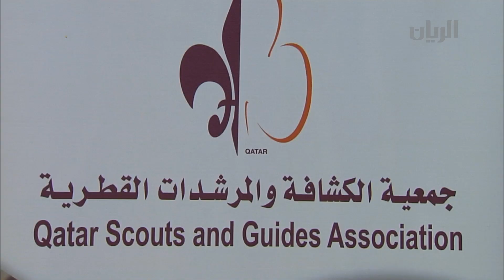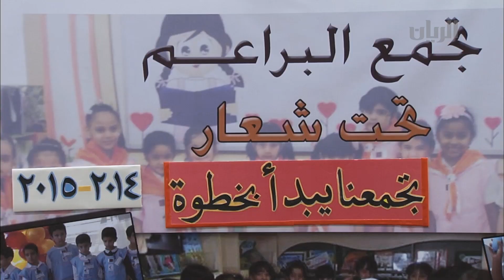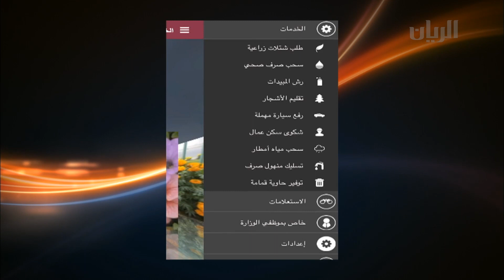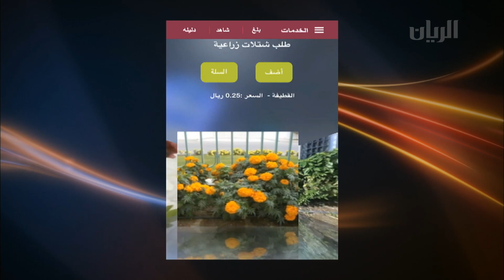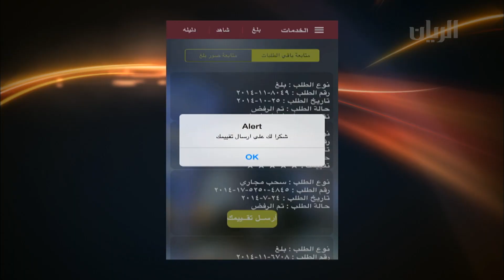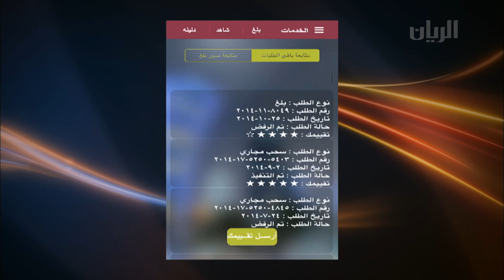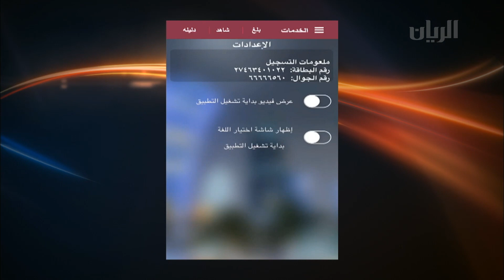برنامج تراحيب - الفقرة الاولى - 30-12-2014